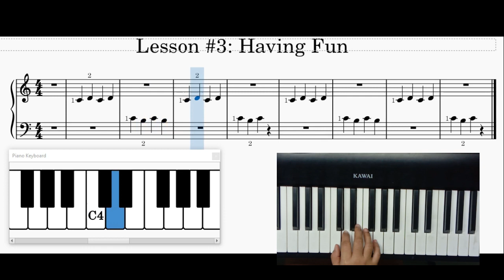3. Having Fun